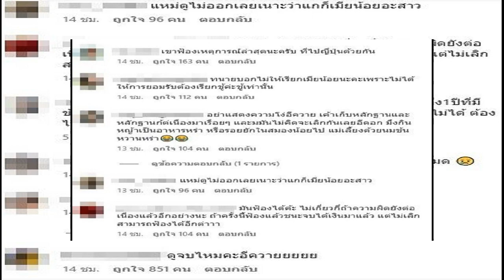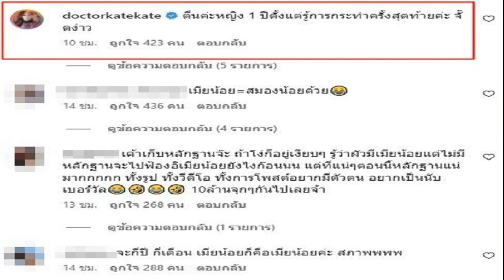อดีตกกต เตือน พีระพันธุ์ ไม่ไขก๊อกเลขานายกฯ แต่รับเงินเดือน 2 ทาง มีปัญหาแน่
อดีตกกต. เตือน พีระพันธุ์ รายงานตัวส.ส. โดยไม่ลาออกจากเลขาธิการนายกฯ ทำได้ แต่รับเงินเดือน 2 ทาง มีปัญหาแน่ แนะคืนเงินเดือนที่รับมาตั้งแต่ 14 พ.ค.ด้วย
วันที่ 22 มิ.ย.2566 นายสมชัย ศรีสุทธิยากร อดีตกรรมการการเลือกตั้ง(กกต.) โพสต์เฟซบุ๊กระบุว่า “กรณีนายพีระพันธุ์ สาลีรัฐวิภาค ไปรายงานตัวส.ส. สมควรลาออกจากเลขาธิการนายกรัฐมนตรีหรือไม่
นายวิษณุ เครืองาม รองนายกฯ บอกไม่ต้องลาออก จนกว่าจะปฏิญาณตน ส.ส.
คำตอบของผม ที่อาจจะต้องคิด คือ เงิน ส.ส. เริ่มจ่ายย้อนหลังตั้งแต่วันเลือกตั้ง 14 พฤษภาคม 2566 ส่วนการเริ่มปฏิบัติหน้าที่ ส.ส. เริ่มได้นับแต่วันปฏิญาณตน

หากยังอยากขยันทำหน้าที่ในช่วงนี้ ต้องไม่รับเงินเดือนเลขาธิการนายกรัฐมนตรี โดยรับเงิน ส.ส. แทนแต่เพียงตำแหน่งเดียว
แล้วแต่ท่านครับ แต่หากรับสองทาง น่าจะมีปัญหานะ
อย่าลืมคืนเงินเดือน เลขาธิการนายกฯ ที่รับมาตั้งแต่ 14 พฤษภาคม 2566 ด้วย